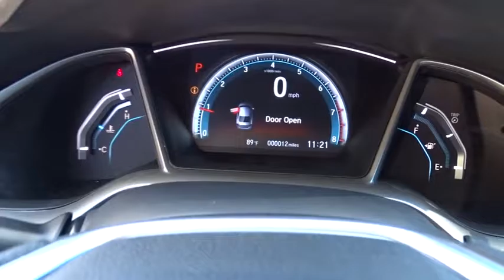2016 Honda Civic San Antonio, Austin, Houston, Boerne, Dallas, TX H163003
2016 Honda Civic

Gunn Honda
14610 IH-10 W

Just Arrived** Safety equipment includes: ABS, Traction control, Curtain airbags, Passenger Airbag, Daytime running lights...Other features include: Bluetooth, Power locks, Power windows, Sunroof, CVT Transmission...